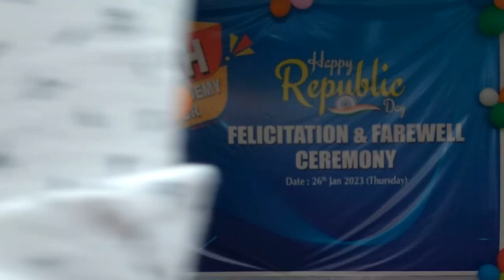Mufti Moulana Mahbub Alom Barbhuiya Speech | Motivational Speech | Al-Islah National Academy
GOOD NEWS !!!

In this video we are going to share the .